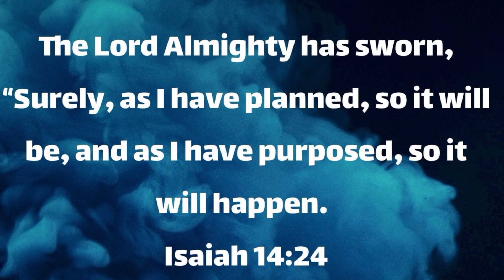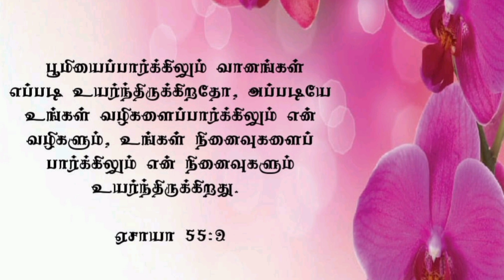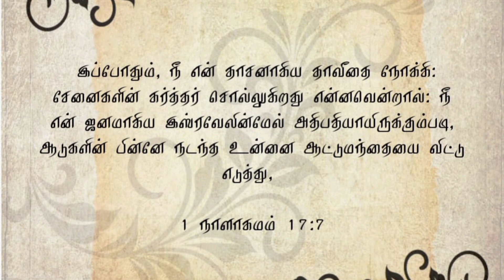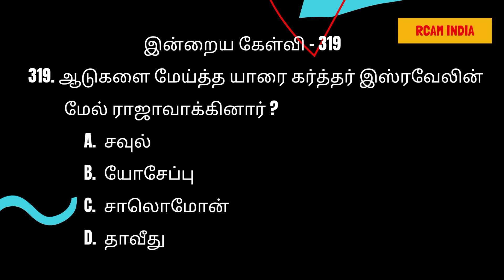நீங்கள் நினைக்காதது, கர்த்தர் உங்களை குறித்து நினைத்திருக்கிறது நிர்ணயித்திருக்கிறது நடக்க போகிறது 💕